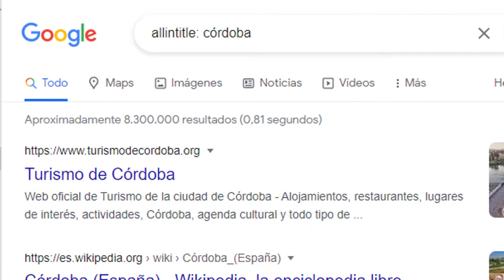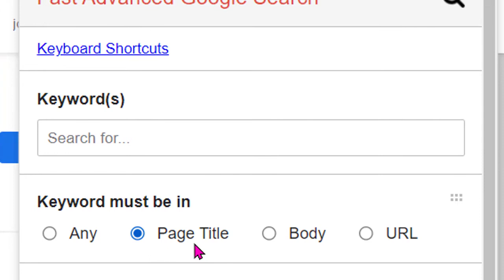Cómo Buscar sólo en los títulos de las webs con Google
Tutorial_Sin_Anuncios para buscar sólo en los títulos de las webs con Google, puedes utilizar el operador de búsqueda **intitle:**. Este operador te permite buscar páginas web que contengan la palabra o frase que especifiques en su título.

Por ejemplo, para buscar páginas web que contengan la palabra "gato" en su título, puedes utilizar la siguiente consulta de búsqueda:

Esta consulta te devolverá una lista de páginas web que contengan la palabra "gato" en su título.

También puedes utilizar el operador de búsqueda **intitle:allintitle:** para buscar páginas web que contengan todas las palabras o frases que especifiques en su título.

Por ejemplo, para buscar páginas web que contengan las palabras "gato" y "perro" en su título, puedes utilizar la siguiente consulta de búsqueda:

Esta consulta te devolverá una lista de páginas web que contengan las palabras "gato" y "perro" en su título.

A continuación, te mostramos algunos ejemplos de cómo utilizar el operador de búsqueda **intitle:**:

* **Buscar páginas web que contengan la palabra "coche" en su título:**

* **Buscar páginas web que contengan las palabras "coche" y "motocicleta" en su título:**

* **Buscar páginas web que contengan la palabra "gato" en su título y que estén escritas en español:**

* **Buscar páginas web que contengan la palabra "gato" en su título y que estén escritas en inglés:**